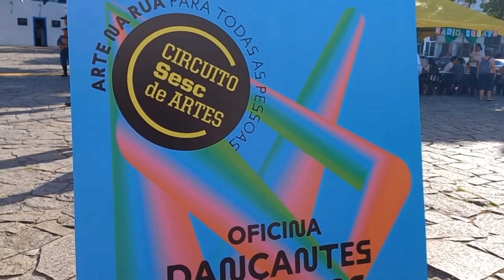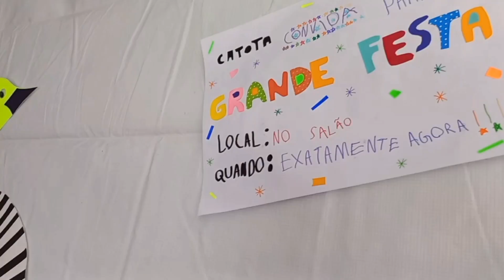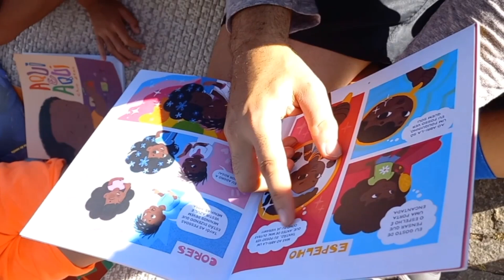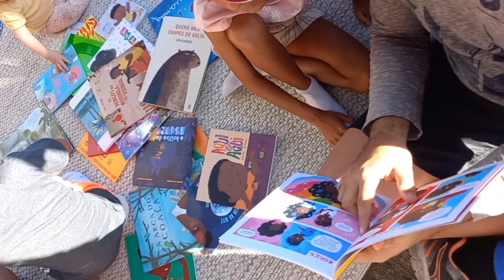Oficina, fazendo arte.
Oi galerinha tudo bem com vocês? Mais um vídeo sobre o aniversario da cidade com atividades recreativas para as crianças, foi uma tarde muito gostosa , cheio de arte , leitura .

Na oficina , fiz um bonequinho  de papal, e também uma gaita com palitos de picolé.
JÁ sabe se gostar do vídeo já deixar seu super like pra ajudar a amiguinha aqui. beijooos!